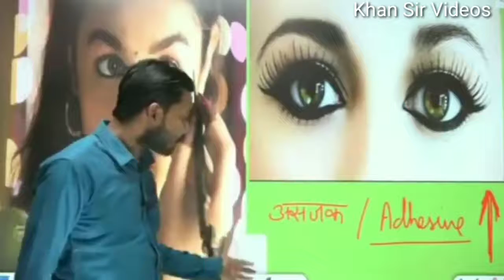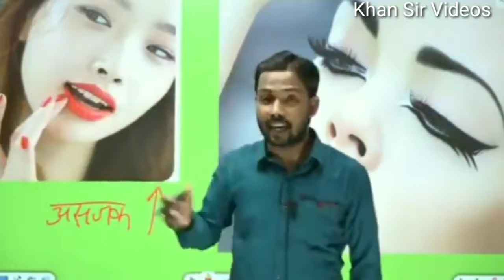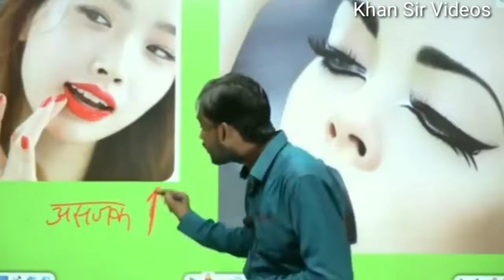Ye Lipstick hai ya MOBIL | Khan Sir Funny Moments😂